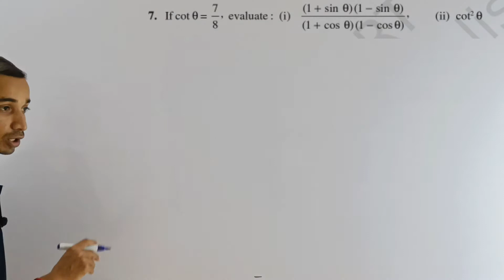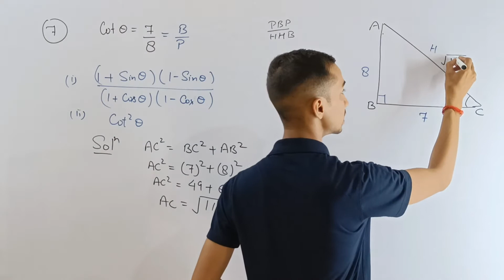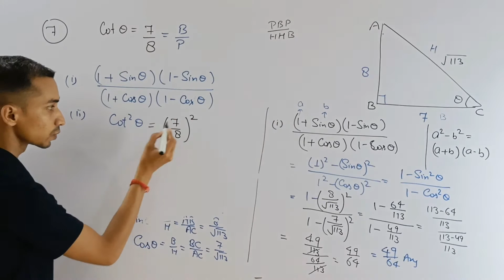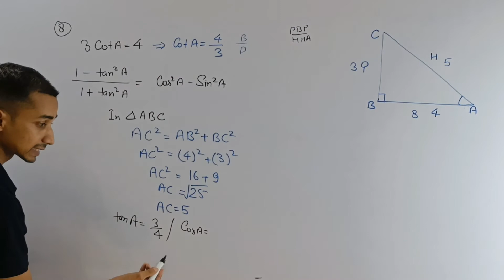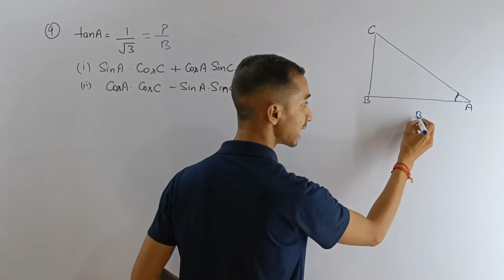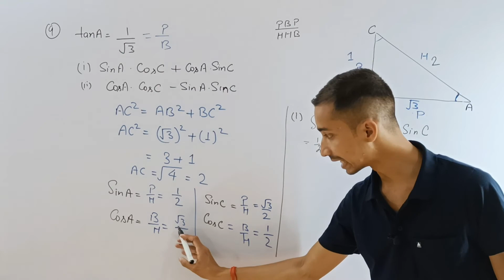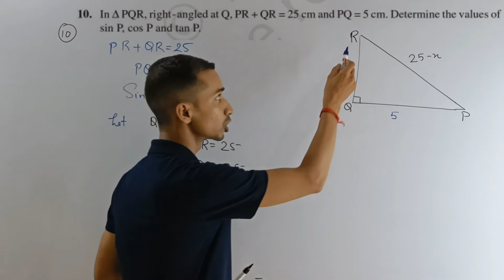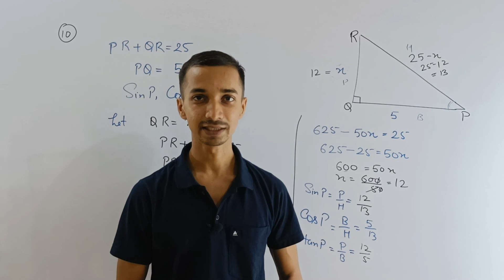Trigonometry | Class 10 Exercise 8.1 Q7 to Q10 complete solution NCERT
In this video we start TRIGONOMETRY chapter
Class 10
chapter Introduction to Trigonometry
Exercise 8.1
Question 7 to Question 10 complete solution

Join telegram group for sample paper class 10

for more video you can visit this channel Even classes